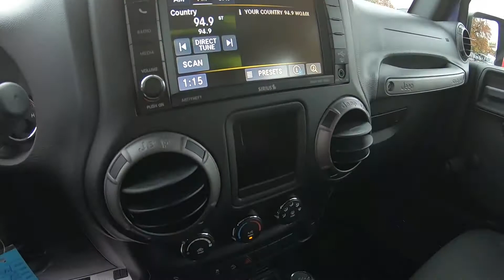2017 Jeep Wrangler Sport - Used SUV For Sale - Wooster, OH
Please visit Wooster Chrysler Jeep Dodge Ram to view this Used Xtreme Purple 2017 Jeep Wrangler Sport for sale in Wooster, OH.

Stock#: J20606A

Vehicle Description:
2017 Jeep Wrangler Sport
Xtreme Purple Pearlcoat 2017 Jeep Wrangler Sport S 2D Sport Utility 4WD 5-Speed Automatic 3.6L V6 24V VVT